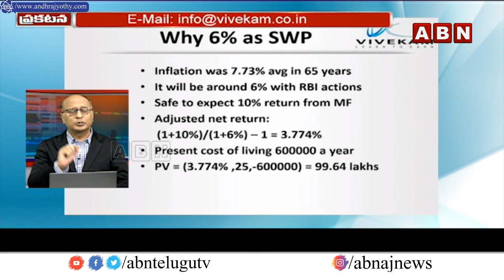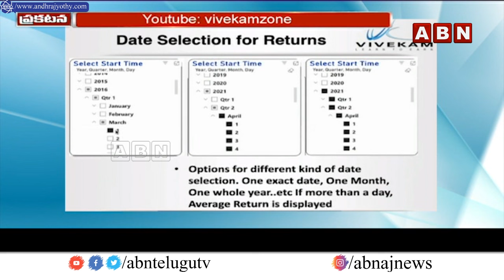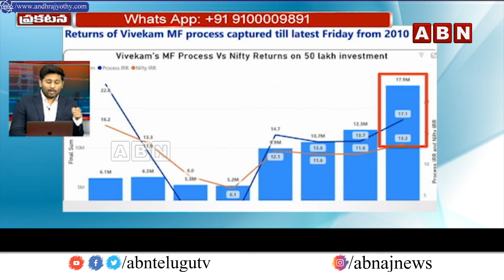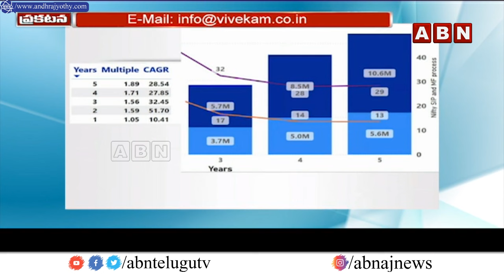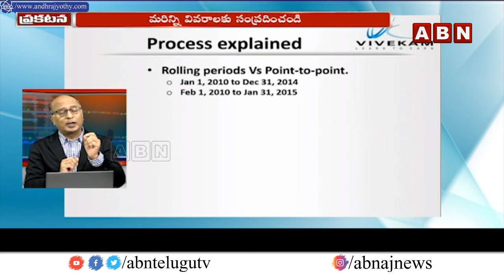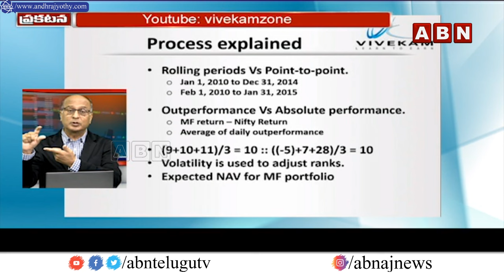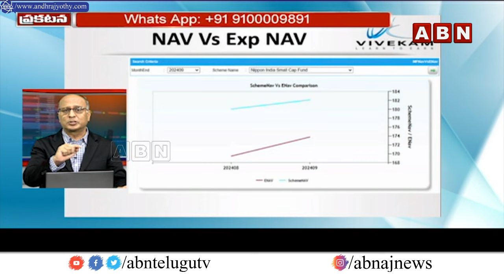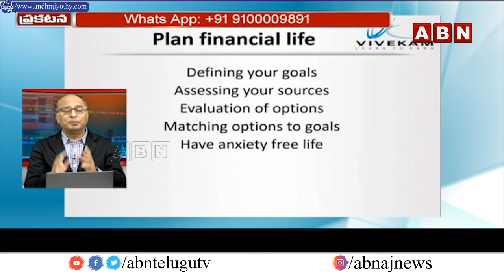పెట్టుబడిలో లోటు రాకుండా.. | How To Reducing Tax Burden In Investment | Stock Market | ABN Telugu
పెట్టుబడిలో లోటు రాకుండా, పన్ను పోటు తగ్గించుకొంటూ, క్రమం తప్పకుండా ఆదాయం! | How To Reducing Tax Burden In Investment | Stock Market | ABN Telugu